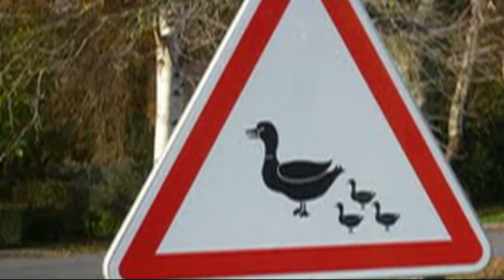Borne8/La_mare_aux_canardsDE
Parcours n°1 :
Vidéo de la borne 8  : L'église et le cimetière de Gonneville en Auge